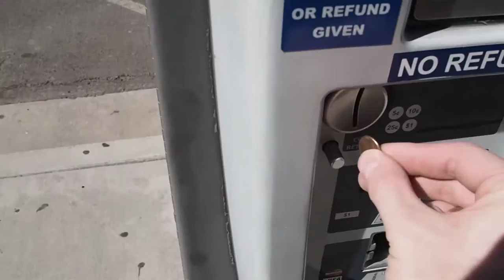Car on Fire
I went to see Geraldine play tennis, and decided to vlog the day. It wasn't all that interesting, but I did I see a car on fire.